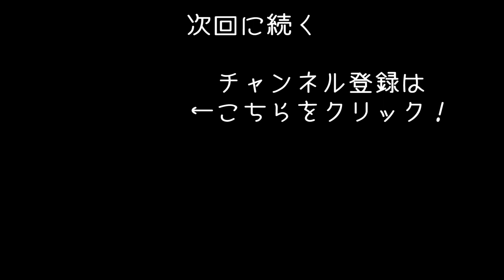【The Long Dark #4】大雪と凍てつく寒さのなかで極限サバイバル！誰もいない銀行編【アフロマスク】